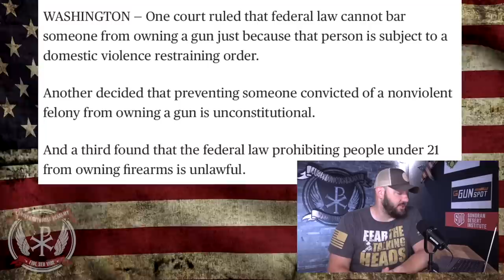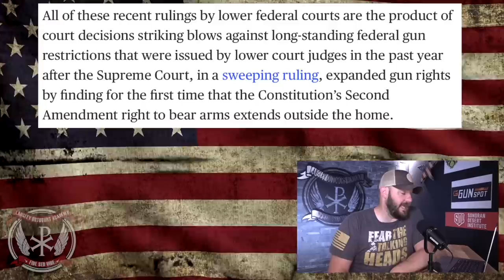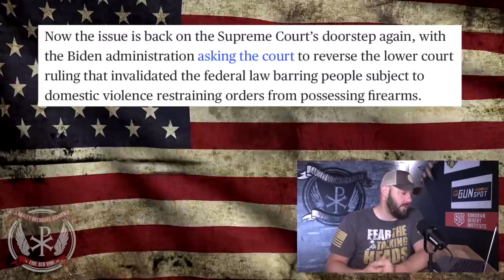Biden Admin BEGS SCOTUS to hear their Gun Control case... This may be their biggest gamble yet...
Biden Admin BEGS SCOTUS to hear their Gun Control case... This may be their biggest gamble yet...  In tonight's episode, we dive into the request from the White House for the SCOTUS to take the domestic abusers ruling in the lower courts... This is a big gamble for the Biden Administration.  If they lose this here... Let's discuss people!